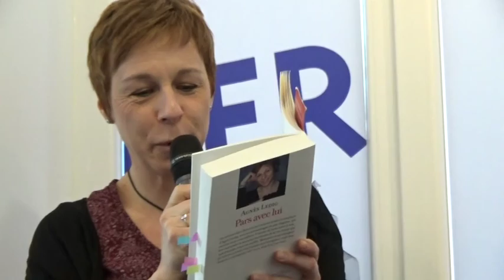Agnès Ledig et Brigitte Kernel - Festival Ces pages d'amour 2015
Dans le cadre de Strasbourg mon amour, l'association BOOK1 présente Ces pages d'amour, festival littéraire amoureux du 10 au 14 février 2015

Rendez-vous littéraire à la librairie Kléber pour un entretien avec Agnès Ledig et Brigitte Kernel sur le thème : l'amour dans tous ses états.

Agnès Ledig parle de son roman Pars avec lui. Brigitte Kernel présente son roman Dis-moi oui.